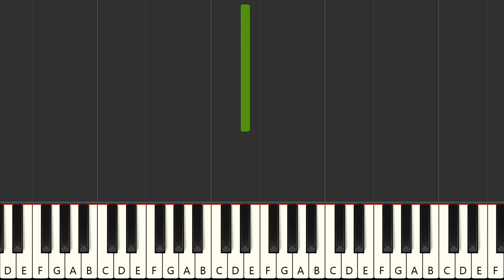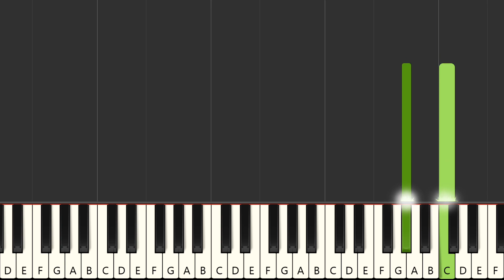Balade Pour Simona - Syrinx & Simona (MIDI Karaoke)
Instrumental multitrack version in the style of the song "Balade Pour Simona", made famous by the artist : "Syrinx & Simona" in MIDI Karaoke format

FRANCAIS
Version instrumentale multipistes dans le style de la chanson "Balade Pour Simona", rendue célèbre par l'artiste : "Syrinx & Simona" au format MIDI Karaoke

Qué más ? :
- Produce tu propia pista de acompañamiento
- Cambiar sonidos